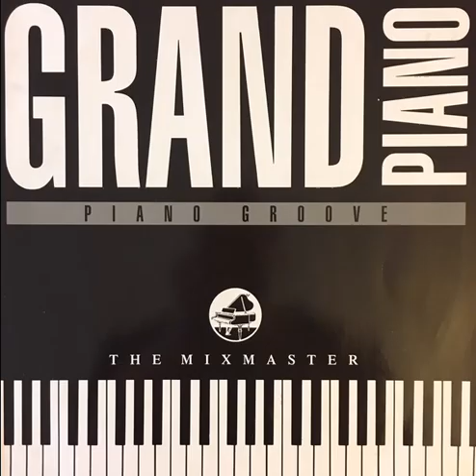Grand piano - The Mixmasters